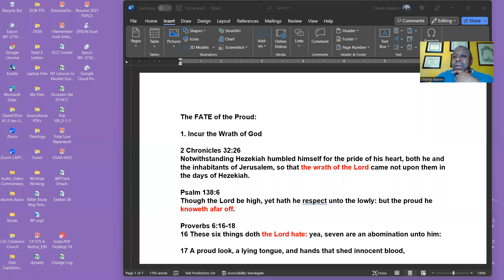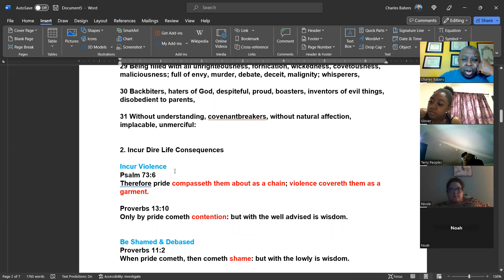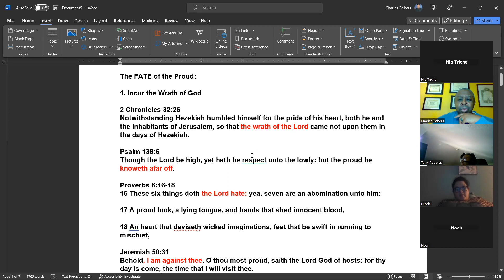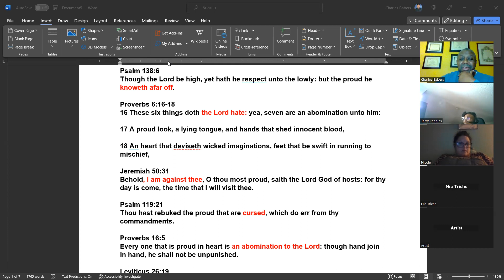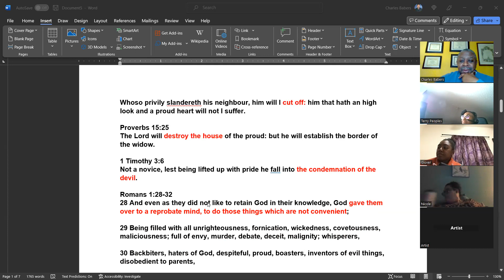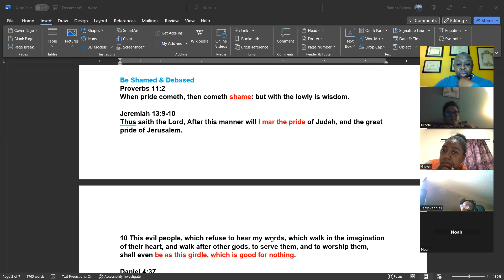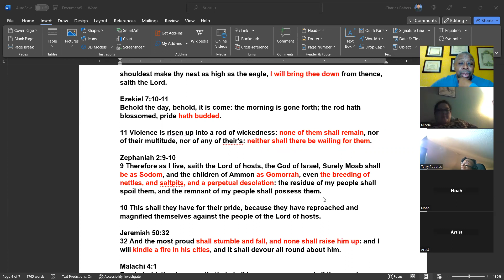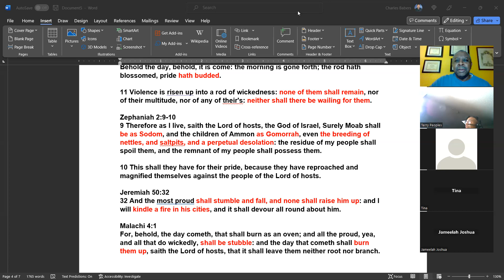0913v Ecclesiology Part 13 03192023